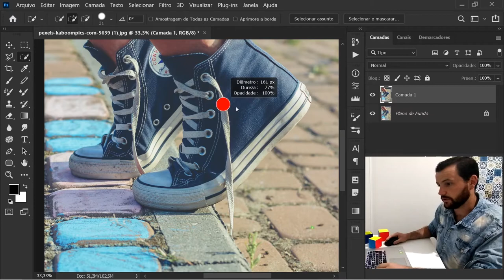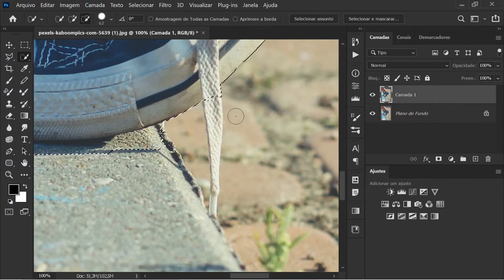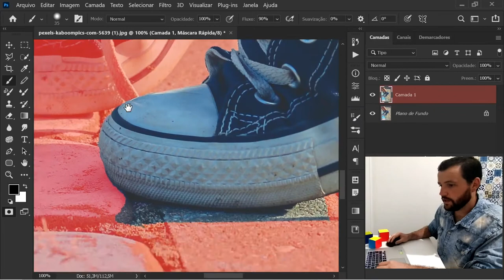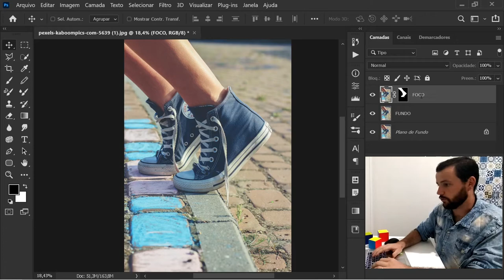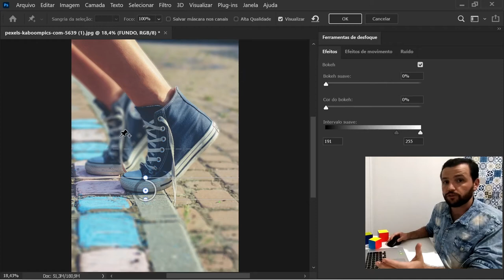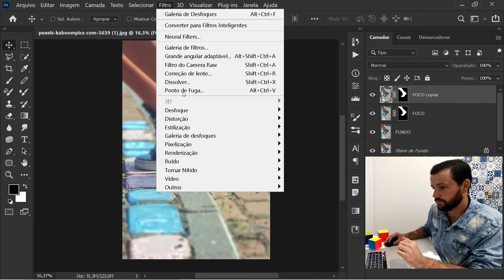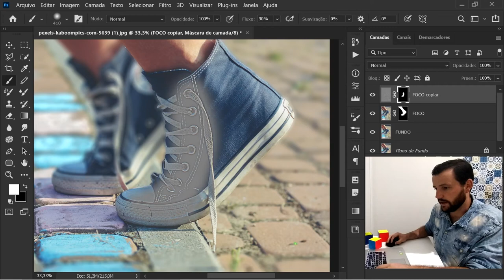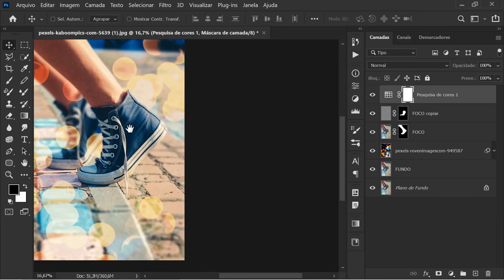DESFOCAR O FUNDO E APLICAR EFEITO BOKEH - TUTORIAL PHOTOSHOP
00:00 Apresentação
00:46 Seleção
06:10 Desfoque Inclinação-Shift
09:53 Aumentar Nitidez
12:06 Efeito Bokeh
13:27 Filtro de Cor

Sabe aquele efeito super especial de ter somente uma parte da foto em foco e o resto com aquele desfoque bem criativo? Além do brilho 'Bokeh' que não pode faltar para dar aquele toque especial!
Passo a passo neste vídeo!

EQUIPAMENTOS/LIVROS:
Mesa digitalizadora
Livro "Como enganar com Photoshop"